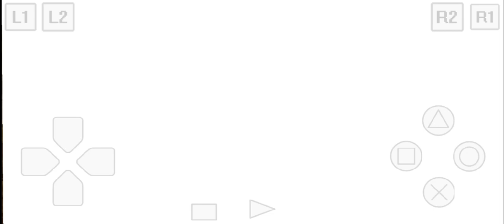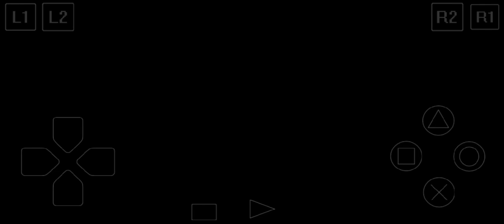Harvest Moon: Back To Nature - Diary 01 - Penjahat 07